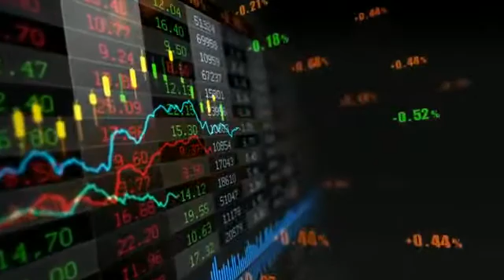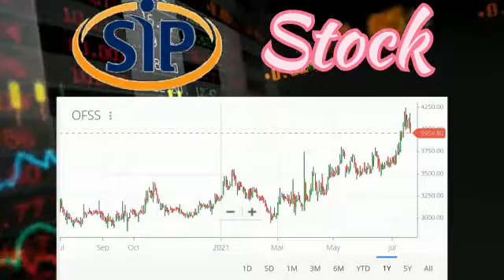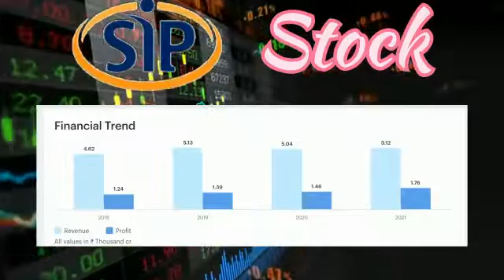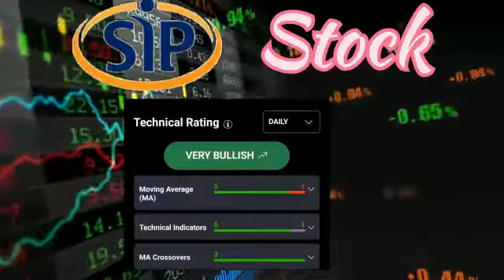Best Stock For SIP in 2021!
Hi friends Welcome to " Best stock pick "You Tube Channel . This Channel only for investor , not for intraday traders .
                               HAPPY TRADING !